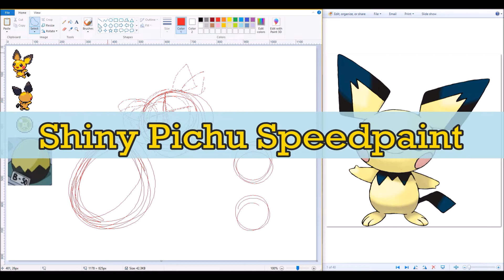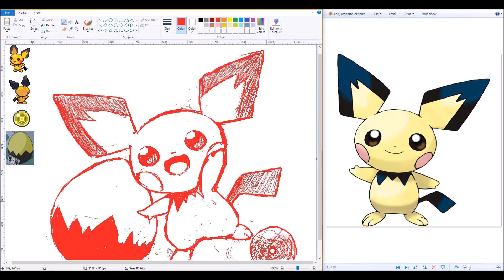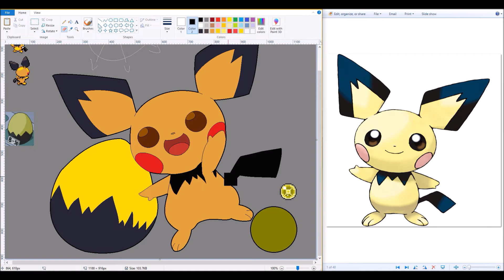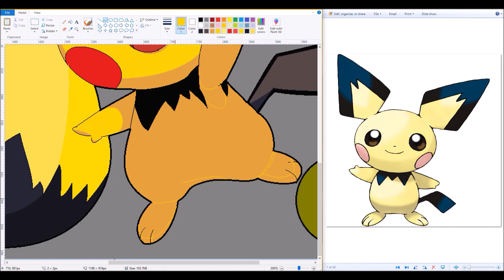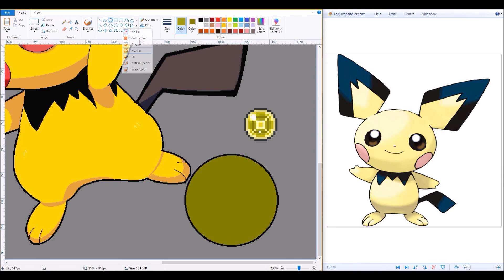RR🗺️ Shiny Pichu [Speedpaint]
Little bitty electric baby. I don't know who decided to give this baby even more attacks with recoil, because that hurts!